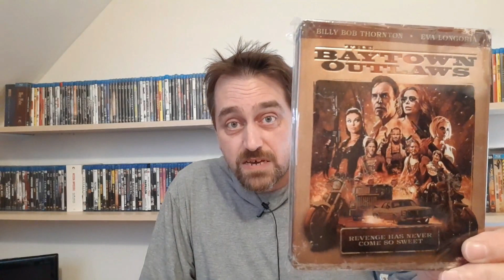Filmbörse Neuss 6.9.2020 Update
Meine Ausbeute / Update von der Filmbörse in Neuss vom 6.9.2020